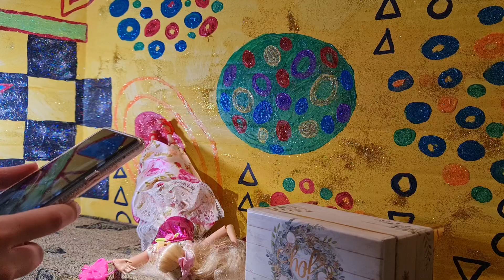Doll Monday - Barbie Photoshoot Rose Pink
Just pretty dolly with nice rose patterns and the like. I hope it makes you smile